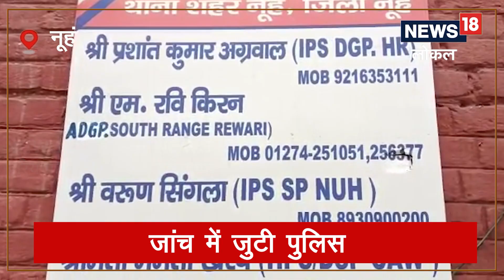Nuh | SHO पर दुष्कर्म के आरोप लगाकर मुकर गई महिला | News18 Haryana